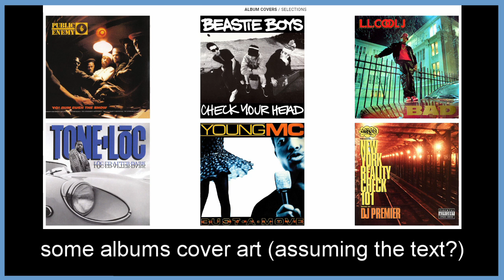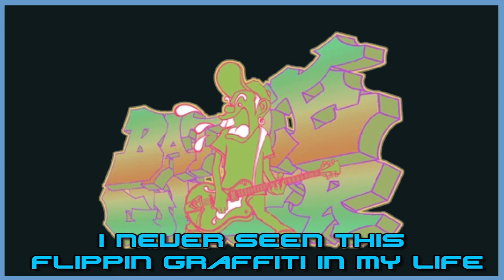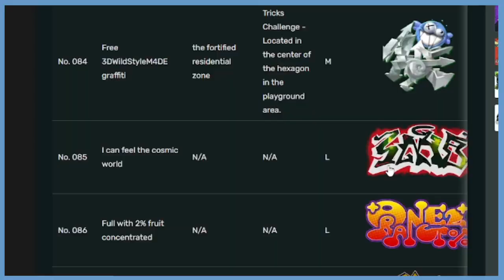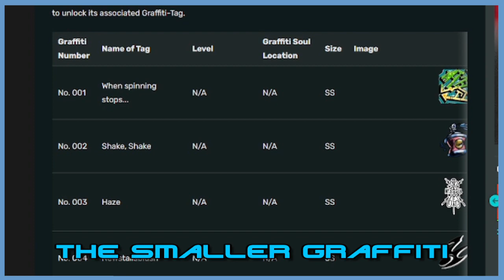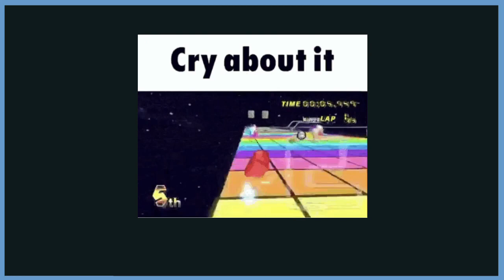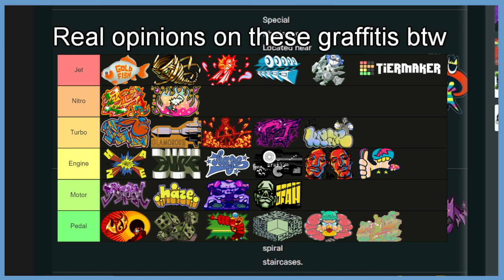We look at JSRF Graffiti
Did they literally paint on a brick texture?